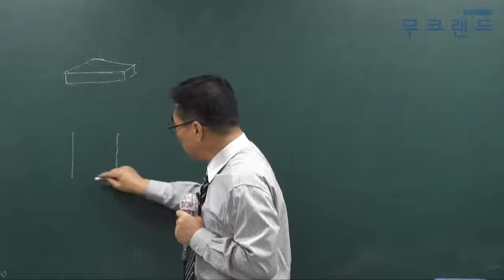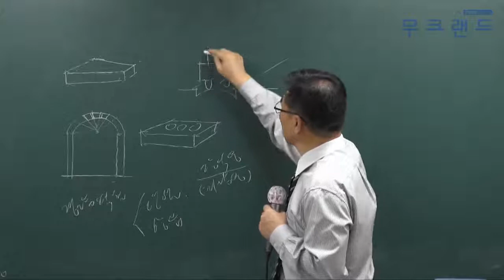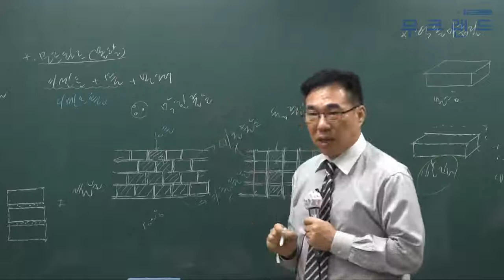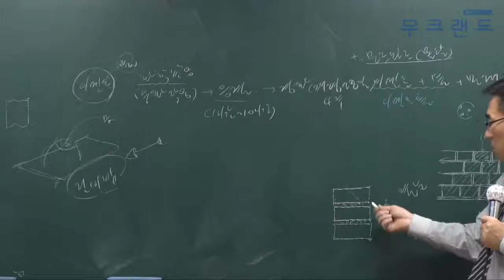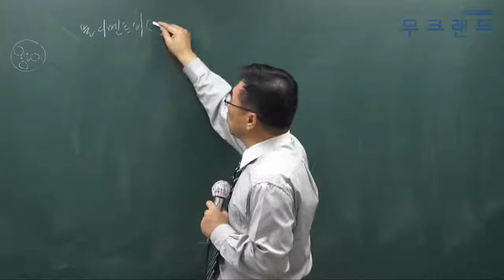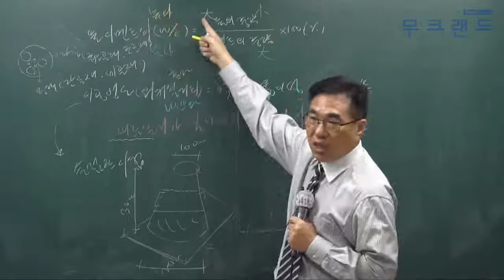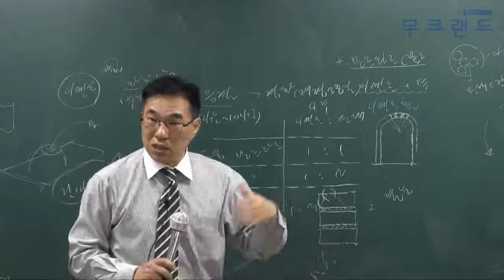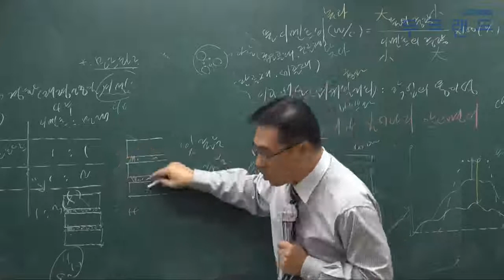주택관리사인강 무크랜드_시설개론_ 2018기초이론_9강_별도의 공급_송성길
주택관리사 무료인강 무크랜드(MOOCLAND)!

"주택관리사 어떻게 공부해야 할지 막막하신가요? 걱정하지마세요! 무크랜드 기초이론이 있으니깐요!"
무크랜드 공인중개사 기초이론_(시설개론) 강의는 총 3단계의 이론 과정 중에 1번째로 진행되는 이론 강의입니다. 이후 기본이론으로 이루어지며 심화이론과 2018기본서로 진행이 됩니다.

- 강좌 소개: 무크랜드(송성길)교수님 2018 기초이론_시설개론(총18회차)

2018최신 전 강좌를 무료로 수강할 수 있습니다. .